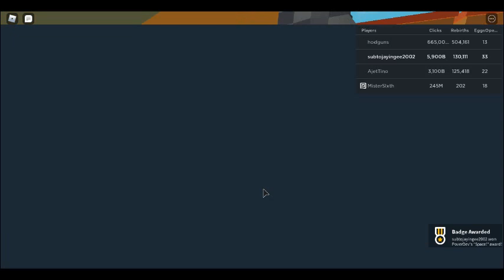part two aka 2 of Simulator 2.0